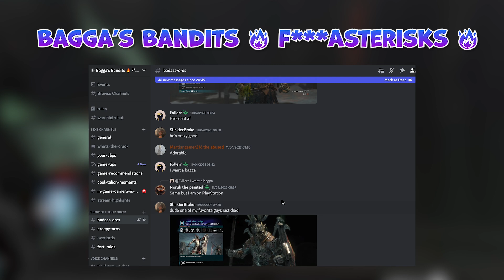IMPOSSIBLE THRONE ROOM! 3 BADASS ORC OVERLOADS 🔥 Middle Earth Shadow of War Clip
Taking on 3 Bagabugs at once in this online fort raid gameplay, all I have is an undead version of Bagga the Alchemist.

LOTR Middle Earth Shadow of War longer gameplay video

Lord of the rings Shadow of War gameplay lets play series.